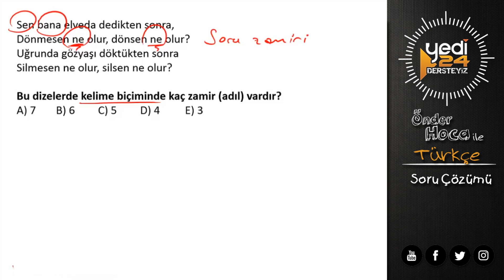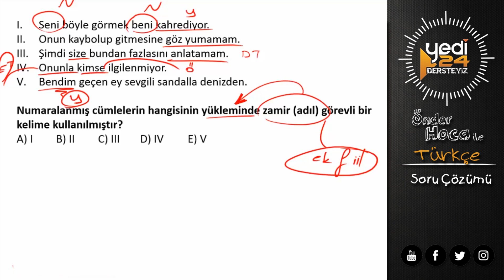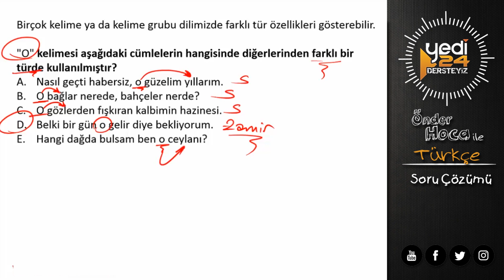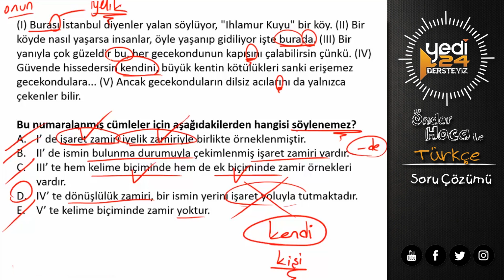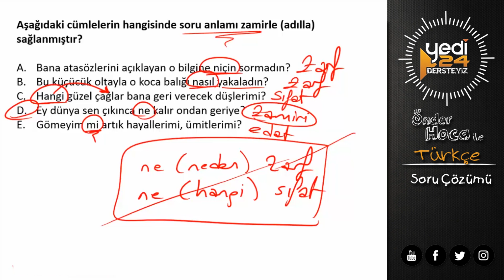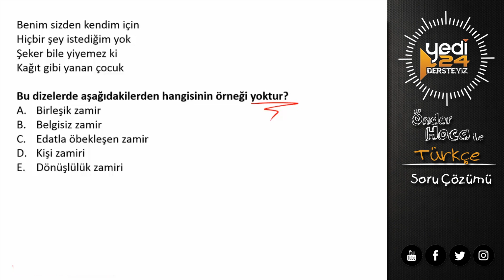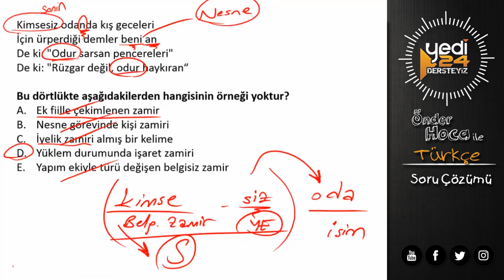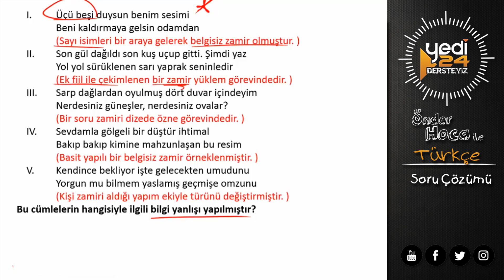ZAMİR SORU ÇÖZÜMÜ / SINAVDA NASIL ÇIKAR? / Önder Hoca